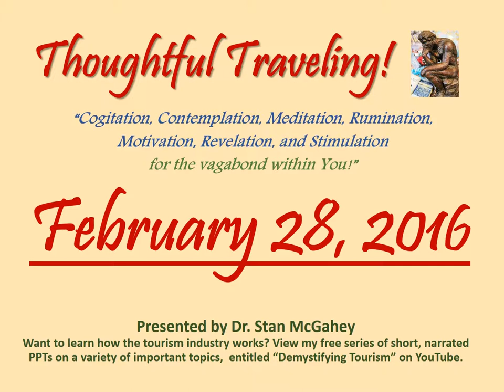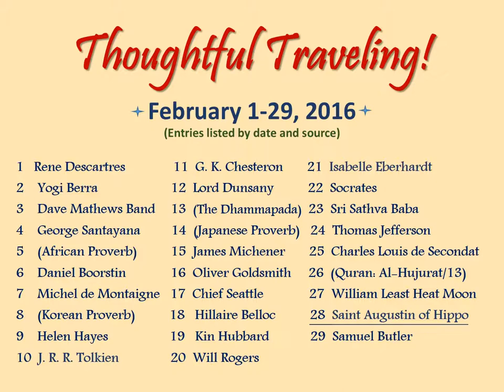"Thoughtful Travelng" ~ February 28, 2016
It’s by Saint Augustin of Hippo, the North African bishop and Christian theologian who is also the patron saint of breweries.  He lived from 354-430.

“Go forth on your path, as it exists only through your walking.”

So what are your thoughts on today’s quote? Here’s mine:

“The truth here is that nothing happens, until you make it happen.  This is a call to action, meant to get you moving in the first place, to commit yourself to taking that trip that you’ve been thinking about for a long time. Until you actually do it, you’re just dreaming.  And, it’s also meant to keep you active, rather than passive, as you pursue your daily travel activities.  It’s up to you to get the most out of your travels.  Be bold and adventurous.  Make your dream trip come true, in every possible way.”

February 1-29, 2016 (entries listed by date and source):
01 Rene Descartres
02 Yogi Berra
03 Dave Mathews Band
04 George Santayana
05 (African Proverb)
06  Daniel Boorstin
07 Michel de Montaigne
08 (Korean Proverb)
09 Helen Hayes
10 J. R. R. Tolkien
11 G. K. Chesterton
12 Lord Dunsany
13 (The Dhammapada)
14 Japanese Proverb)
15 James Michener
16 Oliver Goldsmith
17  (Unknown)
18  Hillaire Belloc
19 Kin Hubbard
20 Will Rogers
21 Isabelle Eberhardt
22 Socrates
23 Sri Sathva Baba
24 Thomas Jefferson
25 Charles Louis de Secondat
26 (Quran: Al-Hujurat/13)
27 William Least Heat Moon
28 Saint Augustin of Hippo
29 Samuel Butler